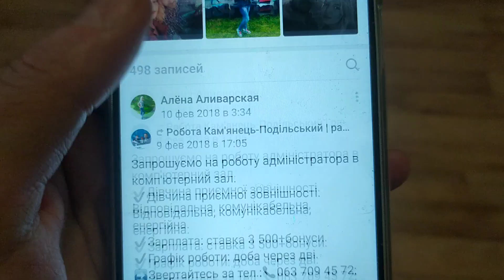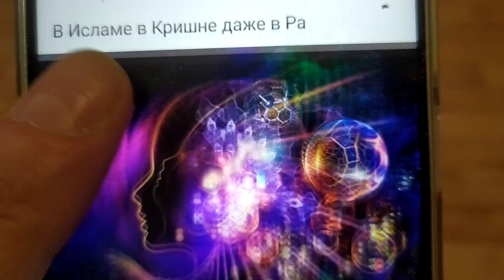Мой новый стих для вас,Любимые,не болейте